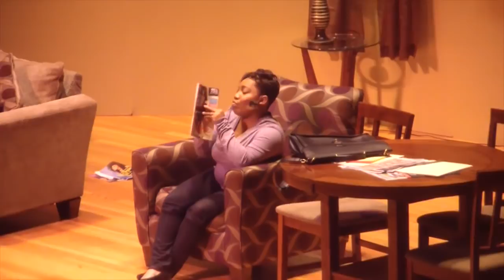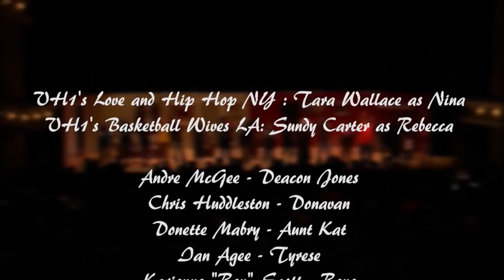The Stage Play "My Husband Mistress is Me"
Written and directed by  Roneeka "R Simone" Brown